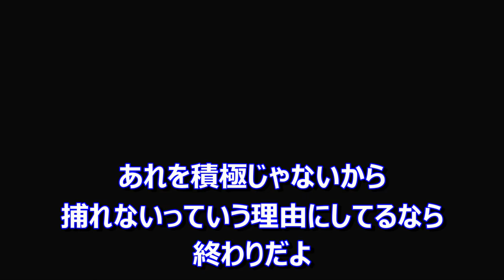【プロスピ】積極守備とは。【切り抜き】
生放送切り抜き。